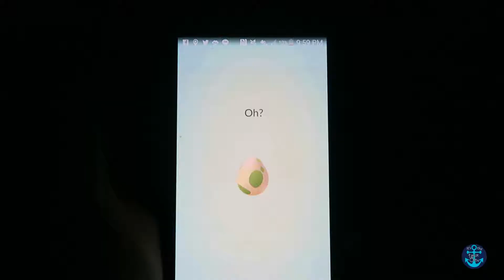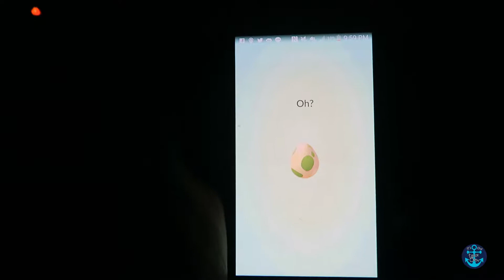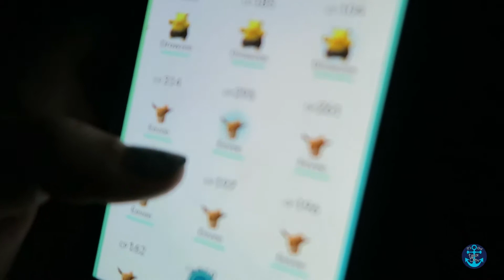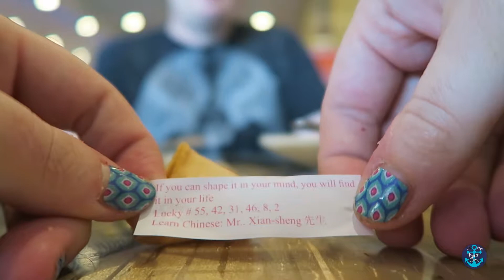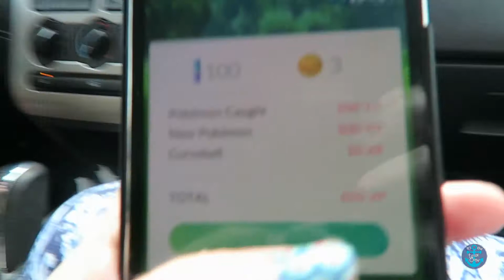NEAR MISS!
Brunch with youtubers that attended the Youtube Mommy Meetup Collab camp conference in Hershey Pennsylvania, a road trip back home to Rhode Island where we had a scary moment because a car almost hit us, Angel's first 10k egg hatches in Pokemon Go, lunch at our favorite Chinese buffet, plus our most exciting Pokemon catch to date! ↓ Open for more ↓

My Mommy channel, MakingBabyTaylor: goo.gl/EU3mOc

Collab camp friends! MsDanaRyan, JendisJournal, KyleandCourt, Madame Minivan, Gentle Thrifty Mama, TwoAgainstFive, Tim and Missy vlogs, CountYourBlessings712, UrbanLiaLM, Twinsie Mom, AdaywithNJ, Sarah Mock, KsquaredMom, V Loves, SimplyDaniDoodle, Finding My Mommy Way, Way 2 good life kids, 6pence

Gear:
Canon G7X

"Cold Summer" -Daniel Kadawatha
"Acoustic at Sunset 04" -Stefan Mothander